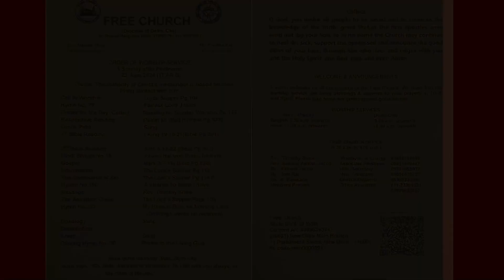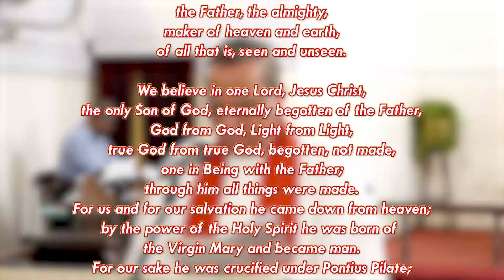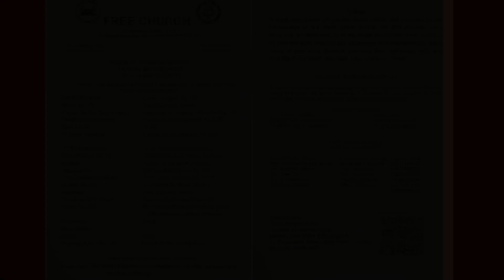23rd June Sunday Service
Free Church Sunday Service
23 June 2024
09:00 AM

Free Church Account Details:
Name : Free Church
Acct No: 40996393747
IFSC code: sbin0000691
Bank Name: SBI